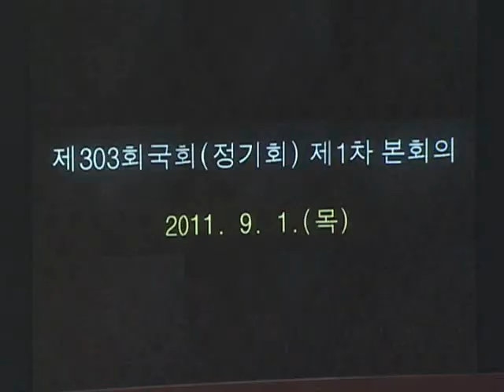여야, 한미FTA비준안 처리 美 의회 상정과 연계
9월 정기국회 첫날인 오늘 여야는 최대 쟁점사안인 한미 FTA 비준안과 관련해 미국이 의회에 상정하기 전까지는 우리도 상정하지 않기로 합의했습니다.

[ 최 철 기자의 보돕니다.]

한미FTA 비준안의 조기 상정이 물건너갔습니다.

여야가 미국 정부의 비준안 의회 제출 시기에 맞춰 우리도 상임위에 상정하기로 합의했기 때문입니다.

한나라당은 야당의 반대를 무릅쓰고 오늘 비준안 상정을 강행할 예정이었지만 막판 합의가 도출되면서 상정이 미뤄졌습니다.

한나라당 소속 남경필 국회 외통위원장은 "미국측 절차가 순조롭다면 오는 20일쯤에는 비준안 상정이 가능할 것"이라고 말했습니다.

비록 상정 시점은 늦춰졌지만 정기국회 회기중인 10월내에 비준안 처리를 마무리짓겠다는 뜻으로 해석됩니다.

다만 워싱턴 소식통에 따르면 미국 의회가 한미 FTA 이행법안 처리를 10월 이후로 잠정 연기한 것으로 알려지면서 '장기 표류' 가능성에 대한 우려도 나오고 있습니다.

또한 상임위에 비준안이 상정되더라도 본회의 통과까지는 순탄치 않은 길이 예정돼 있습니다.

야당은 미국과의 10개 항목에 대한 재재협상을 요구하고 있지만 여당은 재재협상은 없다고 못박고 있기 때문입니다.